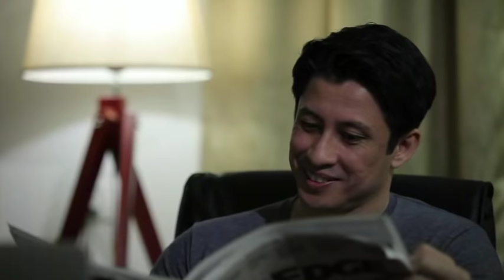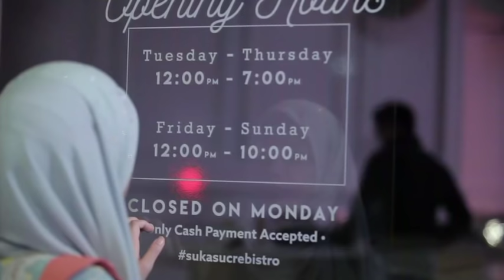[EPISOD PENUH] RED VELVET | Episod 20